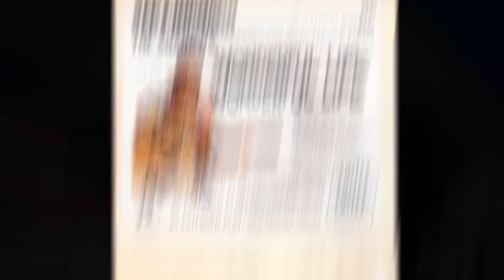CLIFF RICHARD. MAGIC.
A Music Slideshow Celebrating the Magic of Sir Cliff Richard.